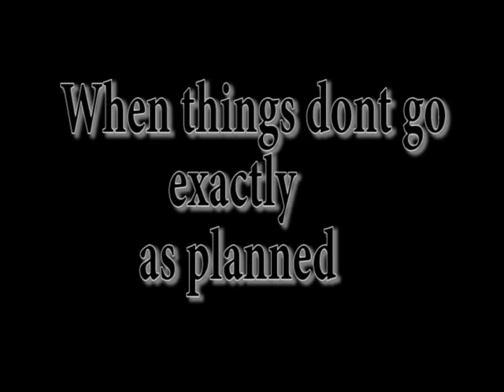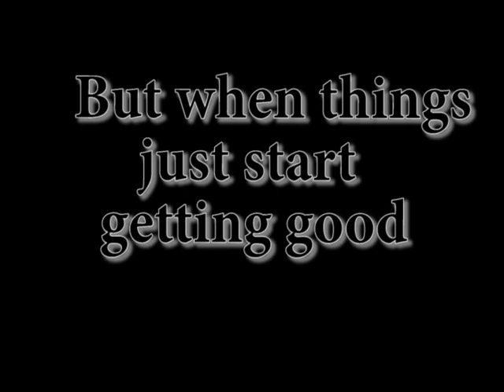HCPL Film This! 2019 (Recovery Road)